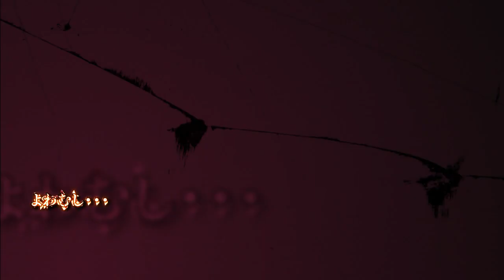PS3版「マブラヴ オルタネイティヴ」PV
タイトル：マブラヴ オルタネイティヴ
　ハード：PlayStation 3
　発売：5pb.
　発売日：2012年10月25日
　価格：通常版：6,090円　限定版：8,190円

　(C)2003 ACID / (C)2012 5pb.・ixtl

PlayStation 3版 アバンテーマ
『0-GRAVITY』
　GRANRODEO
　作詞　谷山紀章　作曲／編曲　飯塚昌明